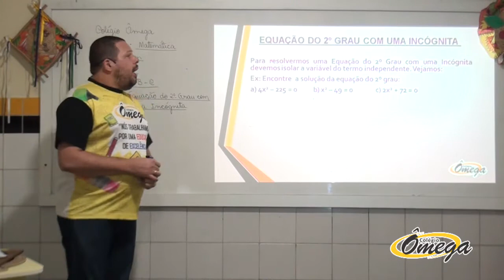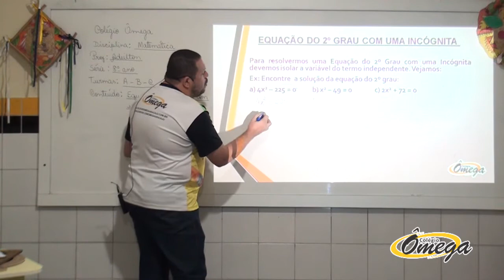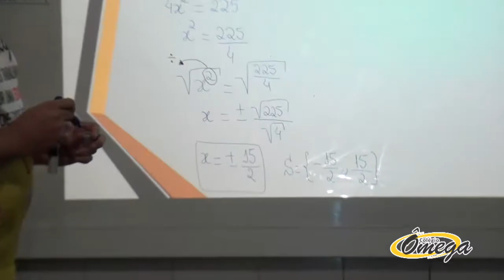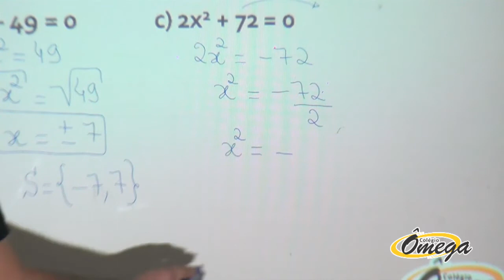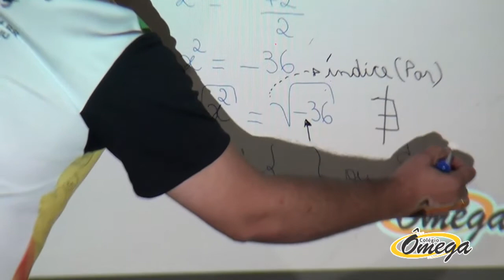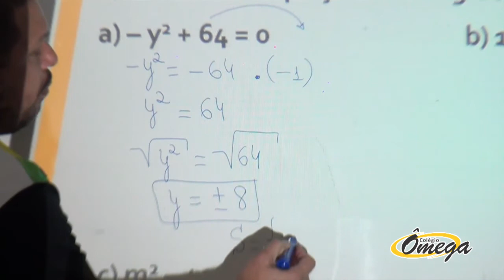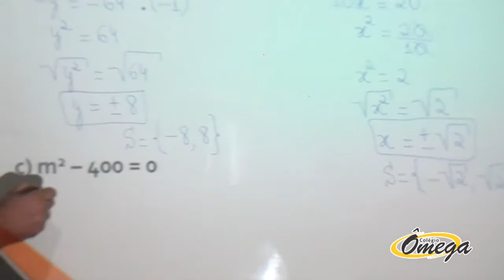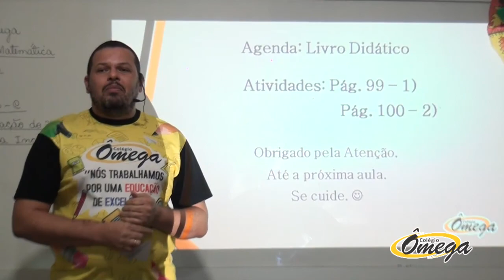8° Ano Fundamental II - Matemática - Equação do 2° grau com uma Incógnita 30/06/2020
8° Ano   Fundamental II  - Matemática -  Equação do 2° grau com uma Incógnita   30/06/2020